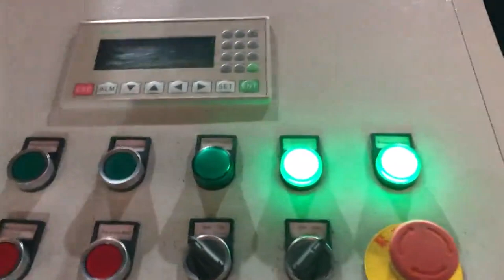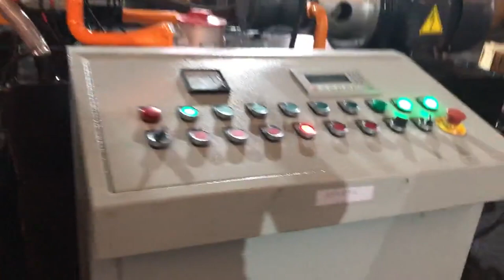copper shavings hydraulic press for briquetting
China Hydraulic Steel Shavings Briquette Press Oman, Singapore, Briquette Machine, Briquetting Press, Steel Shavings Briquetting manufacturer, supplier in China, offering Hydraulic Steel Shavings Briquette Press Machine, Hot sell,, Hydraulic Scrap Stainless Steel Pipe Tube Shearing Machine, Hydraulic Automatic Steel Pipe Shearing Machine, factory, and so on. Hydraulic Aluminum Shavings Briquetting Press Malawi, Buy Slovakia, Hydraulic Aluminum Shavings Briquetting Press, Find Complete Details about Hydraulic Aluminum Shavings Briquetting Press,Aluminum Shavings Press,Aluminum Shavings Briquetting Press,Aluminum Shavings from Other Metal Metallurgy Machinery Supplier or Manufacturer, Jiangyin Chuangda Machinery Industry Co., Ltd. metal shavings briquetting press Kenya, metal shavings Norway, Alibaba.com offers 280 metal shavings briquetting press products. About 4% of these are Briquette Machines. A wide variety of metal shavings briquetting press options are available to you, Hydraulic Scrap Aluminum Copper Iron Shavings Mauritius, Belgium, Find the Hydraulic Scrap Aluminum Copper Iron Shavings Automatic Briquetting Machine from Aupu Machinery, which comes in high quality, good performance and competitive price. We now warmly welcome you to contact our factory for the Hydraulic Scrap Aluminum Copper Iron Shavings Automatic Briquetting Machine made in China. Horizontal Automatic Scrap Briquetting Press for Copper Copper Briquetting Press, Steel Sawdust Briquetting Press, Steel Chips Briquetting Press manufacturer, supplier in China, offering Horizontal Automatic Scrap Briquetting Press for Copper, Hydraulic Heavy, Duty Scrap Metal Baling Shear Machine for Recycling, Hydraulic Heavy, Duty Scrap Metal Hms Lms Guillotine Baling Shears and so on. copper briquette machine Spain, copper briquette machine Czech, A wide variety of copper briquette machine options are available to you, There are 1,449 suppliers who sells copper briquette machine on Alibaba.com, mainly located in Asia. The top countries of supplier is China, from which the percentage of copper briquette machine supply is 100% respectively. Automatic Vertical Hydraulic Briquetting Press For Mexico, Greece, The ENERPAT high density block making Aluminum shavings Compactor, copper scrap briquetting machine for Aluminium Foundry prefect for fast pressing for, aluminum chips,steel chips and so on . we have 4 models,pressing force from 100 tons to 225 tons. bale weight from 10kgs to 100kgs. the machine can produce 60 bales in one hour. the motor, High Density Block Making Aluminum Shavings Sierra Leone, Switzerland, 2020, 3, 18The hydraulic valve group of the metal chip press machine uses a high, density, large, diameter oil circuit, which has a large flow rate and fast speed. The power system of the machine is composed of a motor and an oil pump, with high quality, stable operation, low failure rate, and strong continuous working ability., copper shavings, Scrap Metal Chip Briquetter Sweden, Metal Briquettes Denmark, A unique briquetting system that can achieve up to 18 press strokes per minutes at a pressing pressure of approx. 80 bar. At an average briquette diameter of 6 cm and a briquette length of 5 cm, we can output over 80 to 100 kg of briquettes per hour with just 3 kW of hydraulic power, depending on the shavings, Fully Automatic Hydraulic Briquetting Press Ghana, Sawdust Yemen, Automatic Hydraulic Briquette Press For Aluminum Chips, Find Complete Details about Automatic Hydraulic Briquette Press For Aluminum Chips,Hydraulic Briquette Press For Aluminum Chips,Hydraulic Press For Aluminum Chips,Vertical Hydraulic Automatic Briquetter from Waste Management Supplier or Manufacturer, Nantong Enerpat Machine Co., Ltd. Briquetting presses Swaziland, Schuko India, 2 Maintenance tips of the horizontal metal briquetting machine. It is recommended to use 32 and 46 anti, wear hydraulic oil for the hydraulic oil used when the machine is working. Use oil temperature in the range of 15 to 60. The hydraulic oil is strictly filtered before being allowed to be added to the tank. Automatic Hydraulic Briquette Press